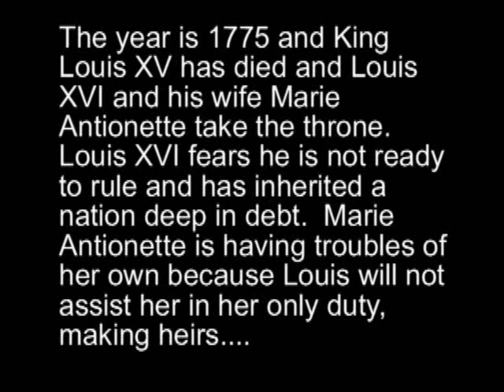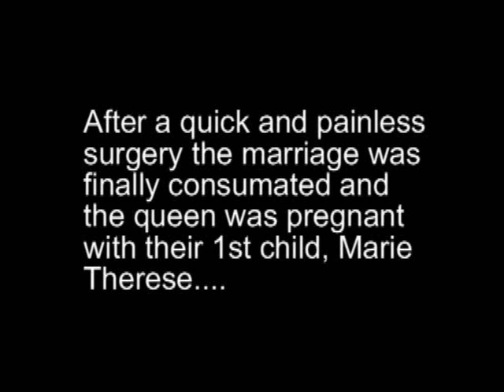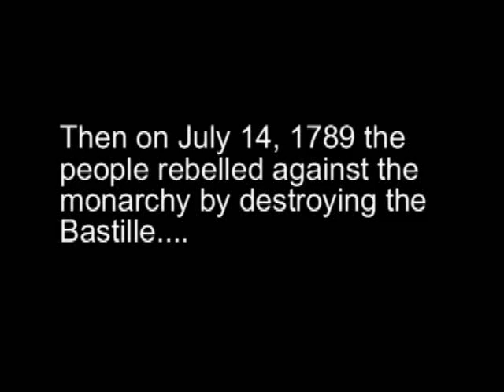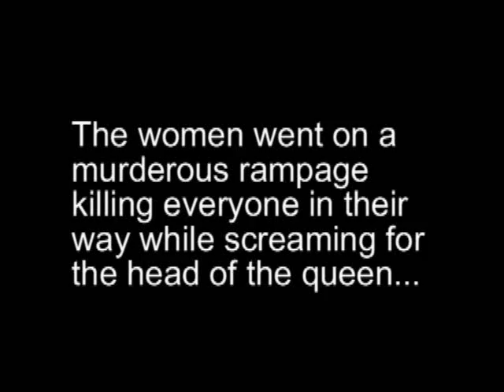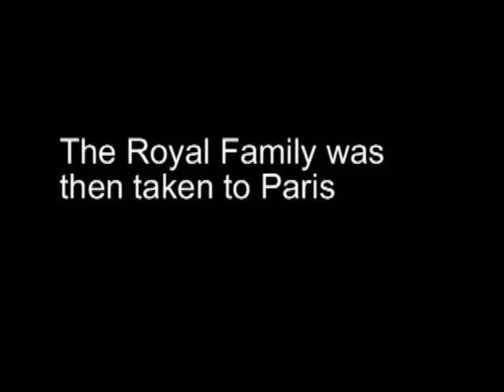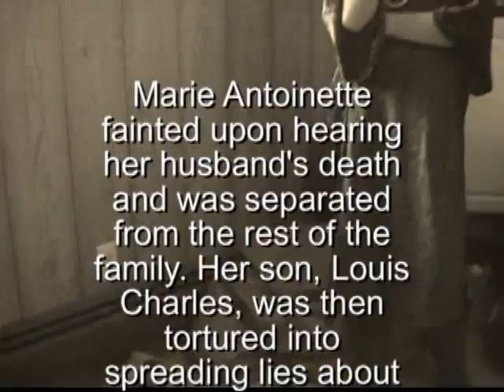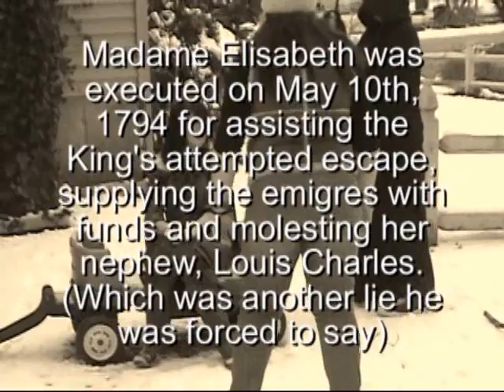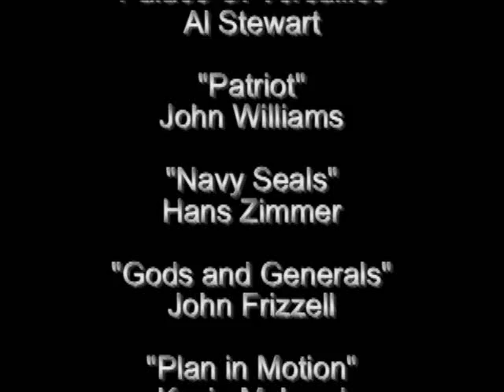Louis et Marie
This is the story of the last king and queen of France, Louis XVI and Marie Antoinette, and their final days. We made this for our freshman year history class in 2009.